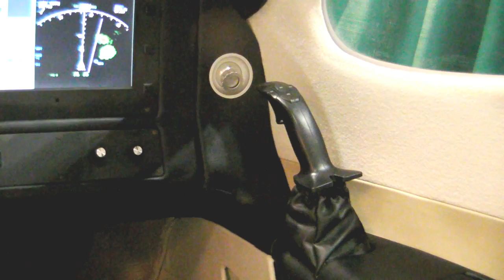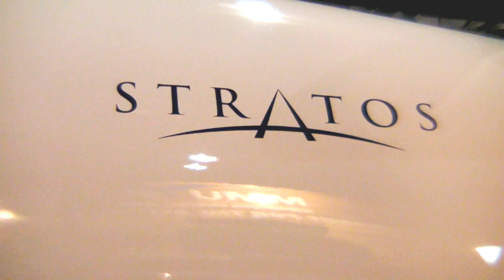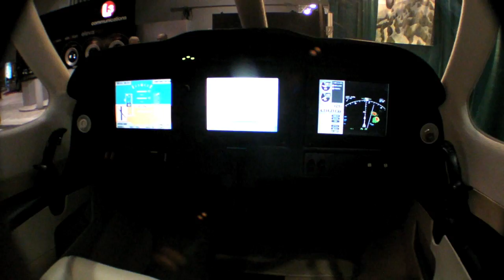Stratos Very Light Personal Jet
Where others have tread and failed, Stratos now goes boldly with a new very light jet. Can they pull it off? Here's Alex Craig to explain why the company thinks it can succeed.